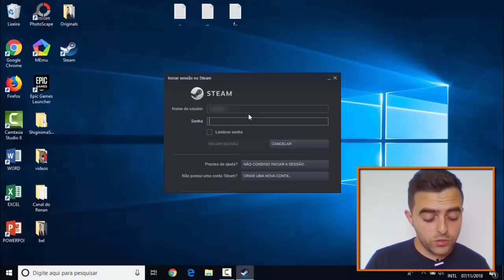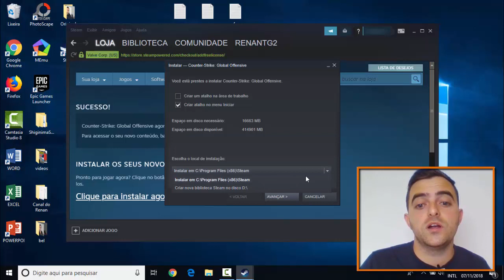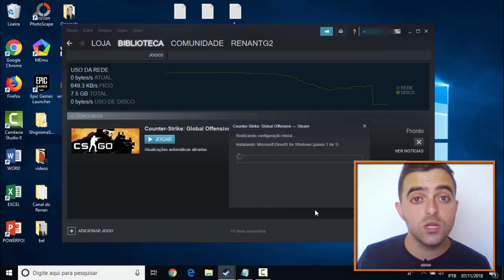CS:GO Original - Baixar e Instalar (Pela Steam)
Saiba baixar e instalar o jogo CS:GO original pela Steam.